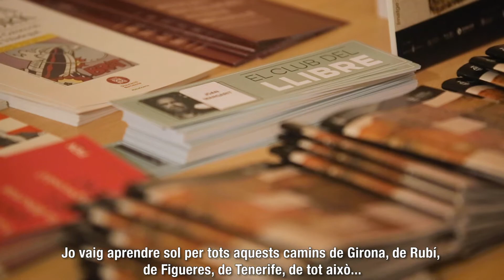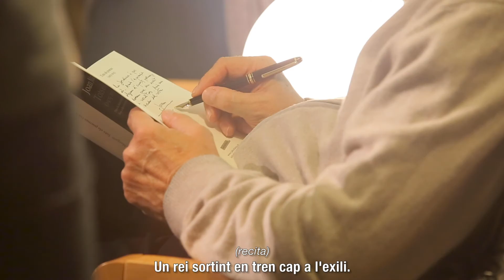Club del Llibre amb Joan Margarit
Resum de la trobada amb el poeta Joan Margarit en el marc del cicle de xerrades El Club del Llibre. L'acte va tenir lloc a la Biblioteca del Casino de Manresa el 23 d'octubre del 2018.